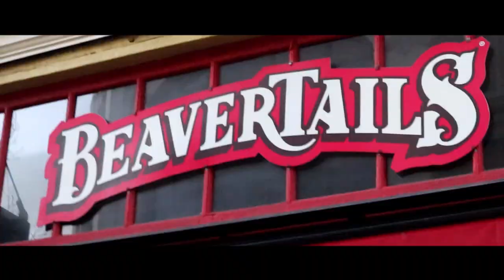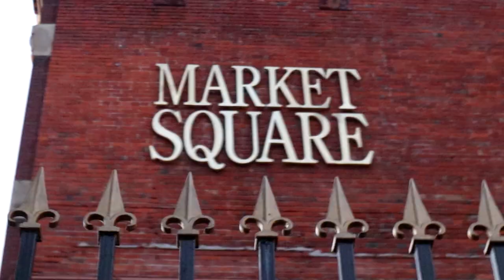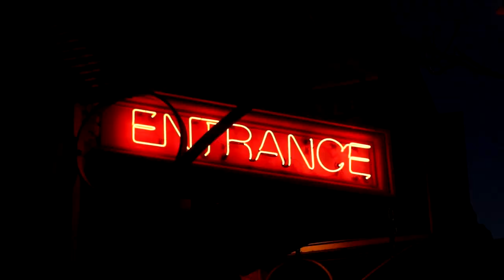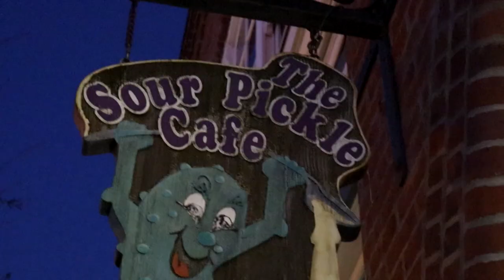Victoria and Vancouver Island Cache Tour Episode Four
On this episode we concentrate on finding the Great White North Geocache for Victoria one of eleven across the country in a series set up in 2006.